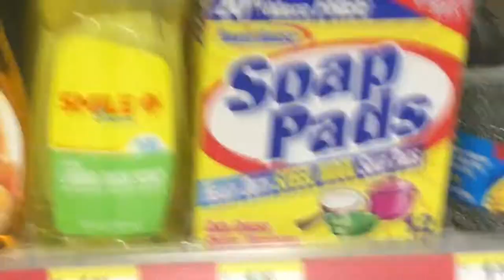BIRMINGHAM VLOG DAY TWO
yes, we know the thumbnail is upside down
p l u g s :
SNAP: @juliahm222 @itssophiahere04
VSCO: @juliahowellmoroney @sophaiello